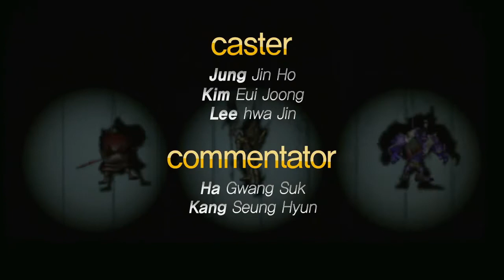롤바타 16화 3부 하 130731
강퀴의 롤바타